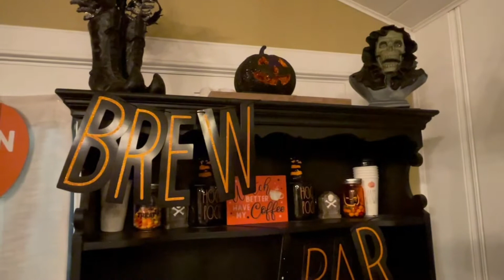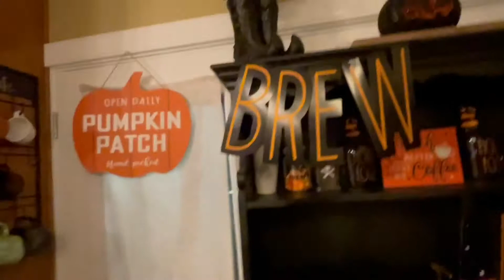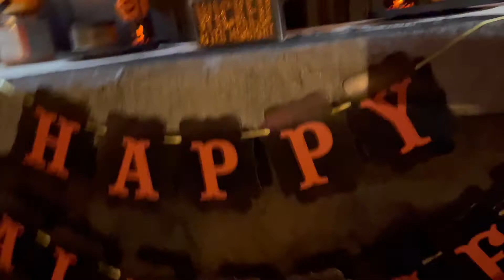Why I stopped doing Youtube + Halloween Decor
Welcome back! In this video I explain why I’ve been off of YouTube for a couple of years and show my Halloween Decor and talk about exciting up and coming changes! Please forgive me for the video being warped for the first few minutes of the video. I’m still getting the hang of things since it’s been a while. Thank you to those who stuck around and I’m excited for what’s to come.

You can find more Playful Witch @…

And you can also find The Playful Witch podcast on all podcast sites/apps.